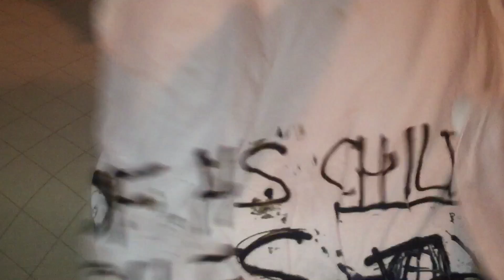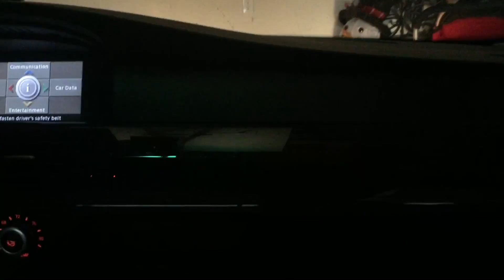Should not have even posted this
Music ( Shine(Safakash X Maxwell young) and(joakim Karud- holiday blues)